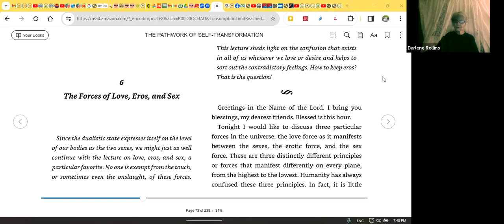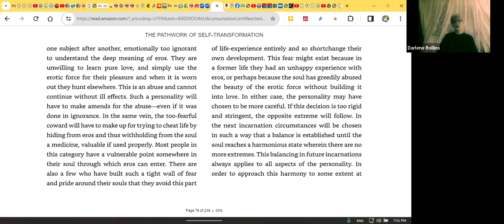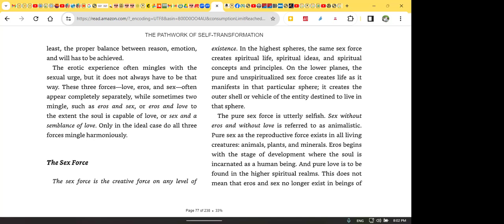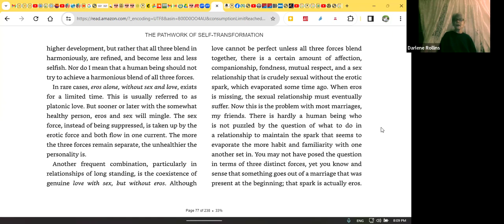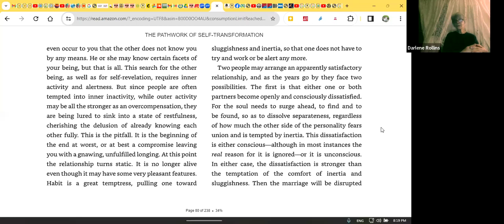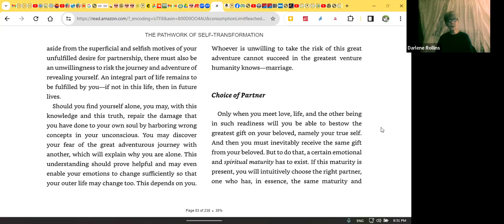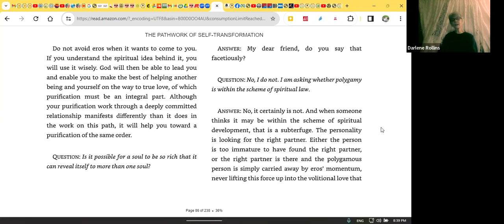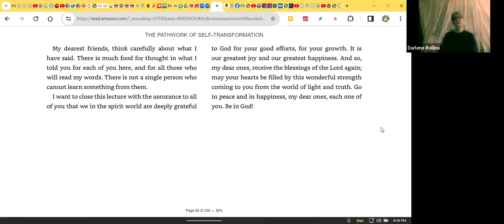Pathwork Lecture: Love Eros and Sex